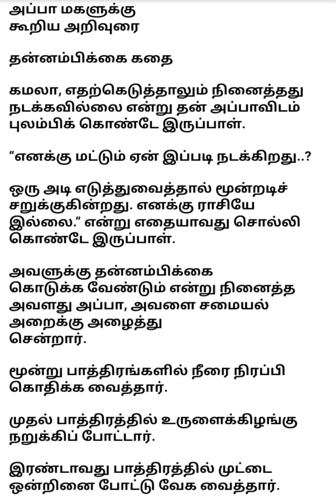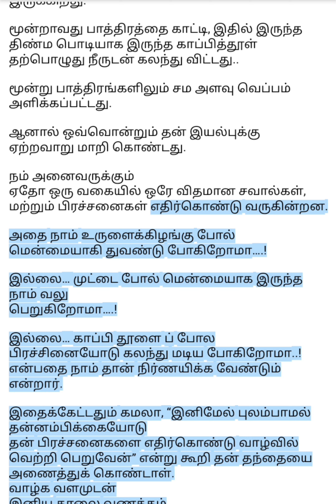அப்பா மகளுக்கு* *கூறிய அறிவுரை**தன்னம்பிக்கை கதை*